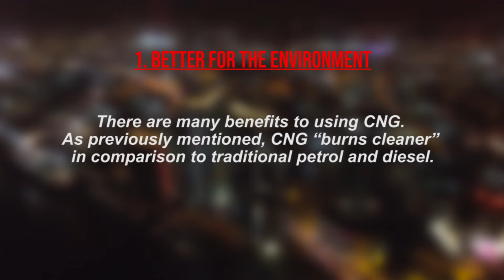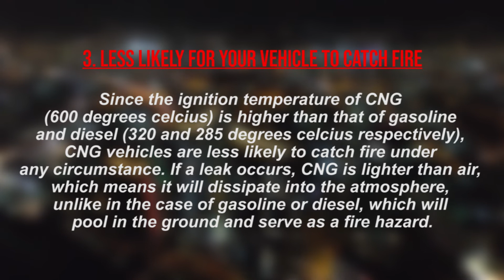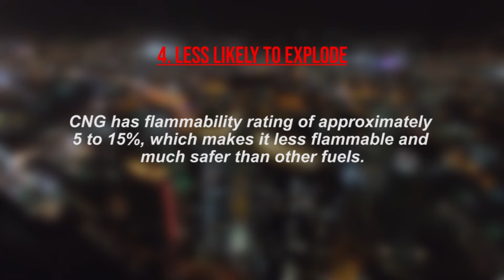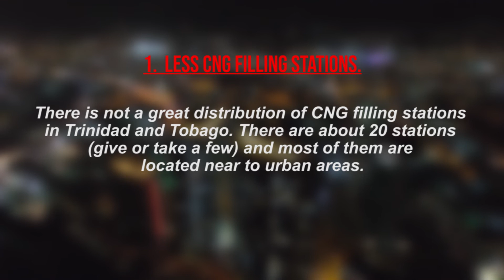Compressed Natural Gas (CNG): Pros & Cons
Welcome back eNRgy lovers!!!
Today's topic is Compressed Natural Gas, also known as CNG. We're covering the advantages and disadvantages to adopting CNG in Trinidad and Tobago, as well as the necessary changes that need to be made for a smooth transition from traditional gasoline.

Blessings,
Your eNRgy Gyal ❤️